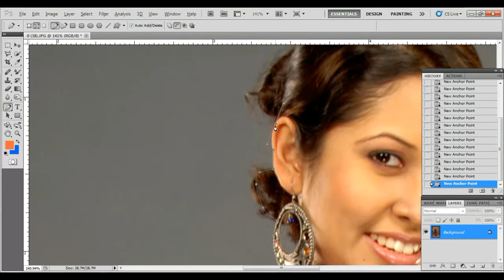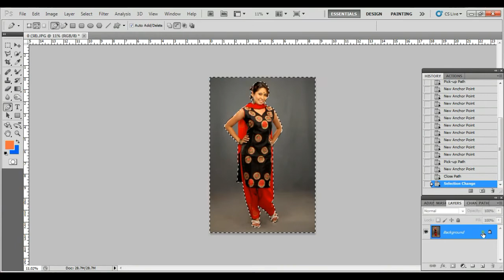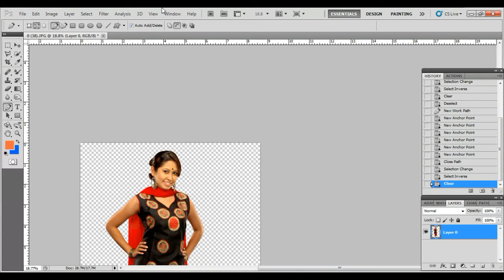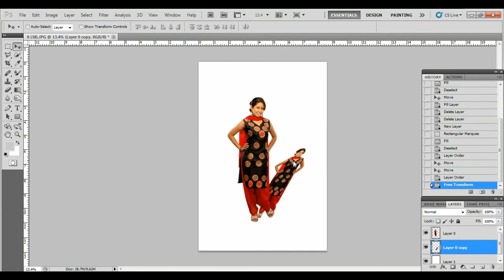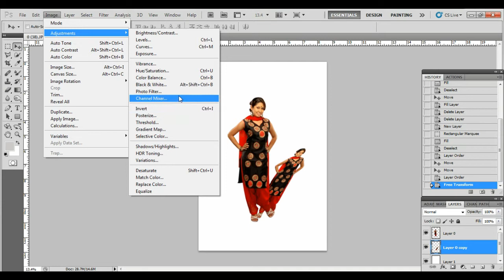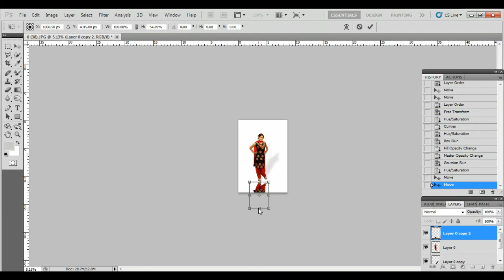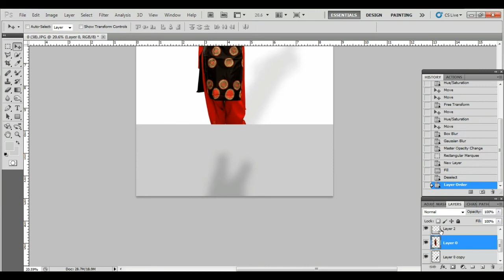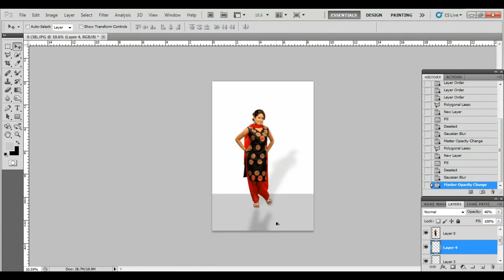How To Change Photo Background In Photoshop Video Tutorial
The most easiest way to create the drop shadow effect in Photoshop.  tutorial - just follow the few steps, it's so easy. Watch in less than